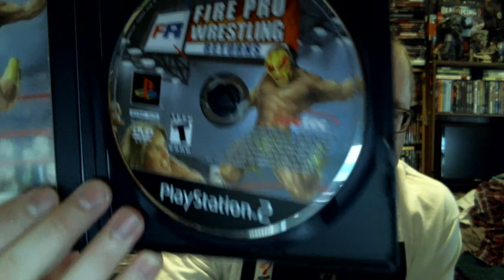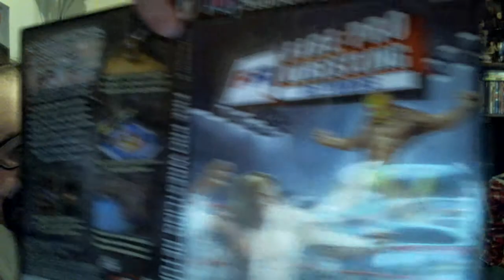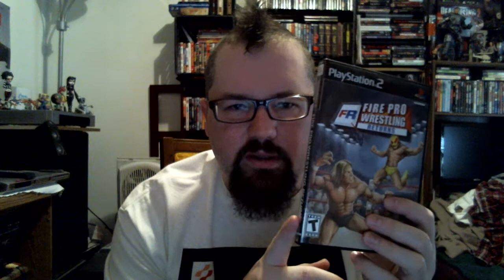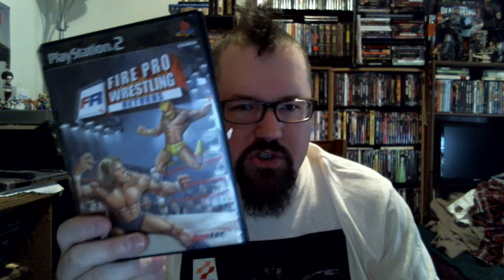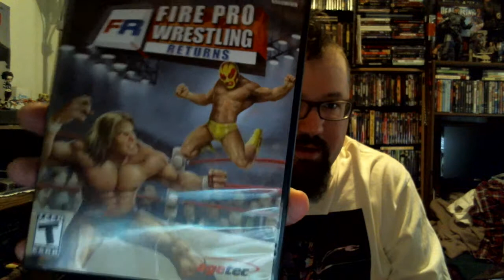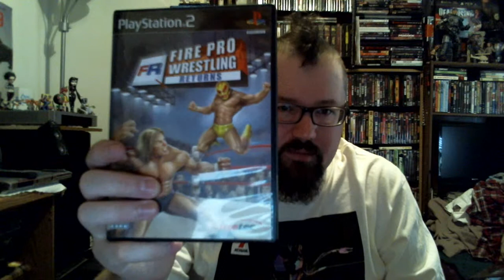Fire Pro wrestling returns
Not movie related but I had to get this out there - such a great game - show's you a game does not need life like graphics to be an awesome game - any wrestling fans should know about this game. Check out fpwarena and fireproclub for all saves and info!